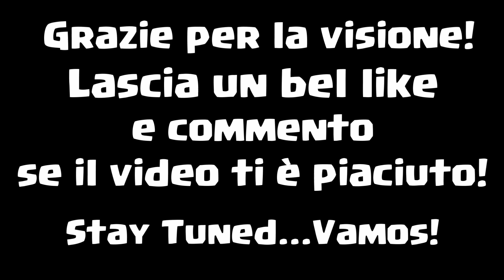ITCL 4° - Girone Ceres/Reale - Round 3° - Official Recap - Clash of Clans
ITCL 4° - Girone Ceres/Reale - Round 3°.  Video Recap con i migliori attacchi dei vincitori del terzo round del Girone - Ceres e Reale.

ATTENZIONE! Stavolta non è andato perso nessun replay, goditi lo spettacolo con le combo che troverai nel video (Full Royal Ghost, pekkabobat,qw+draghi,qw+laloon) Buona Visione!

ITalian Clash Leagues, Torneo dell' ormai noto gioco per dispositivi mobile "Clash of Clans", è un evento organizzato dalla Community
Top ITalian Clans di cui trovi i link qui sotto in descrizione.

Lascia un bel like e commento! Condividi Facci sentire il tuo supporto!
VVVVVVVVVVVVVVVVVVVVVVVVVVVVVVVVVVVVVVVVVVVVVV